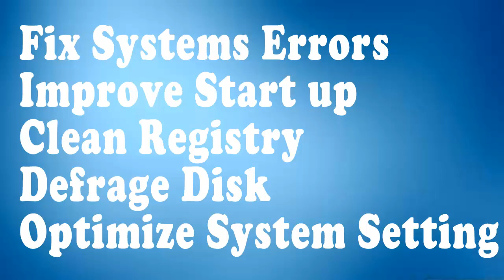How To Fix Windows Errors - Easily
Award Winning Registry Cleaner, System Optimization, Speed Up Computer, System Tools.

Scan & Clean

SmartPCFixer™ will help identify and fix Windows' invalid registry entries. By running Scan & Cleaner as part of scheduled maintenance, it will keep your PC from freezing or frequent crashes . Using it will reduce the probability of you getting a "blue screen", program not responding or lock up.

System Optimize

A set of tools is designed to provide the user's computer system with better optimization, which helps you manage startup items, desktop, browser objects, Internet, system service, Windows optimization, file extensions and so on. With these sophisticated utilities your system is tuned up to run at the optimal state.

IE Tools

Includes Internet BHO (Browser Helper Objects) manager and IE restorer, which detects and removes harmful BHO or malicious plug-ins restoring Internet Explorer to a 'healthy' performing state.

System Fix

A Toolkit designed to scan, diagnose and repair your operating system. Using it results in better optimization, manages startup and desktop, assists you with maintaining browser objects, internet options, system service, and repairs file extensions. With this arsenal of powerful, sophisticated utilities your system is tuned to run at its optimal state. Included are Easy Repair Wizard, Error Utilities, File Association fixer, Register ActiveX, Shortcuts Fixer, Winsock2 Repair toolkit, Dll Fixer and more.

System Tools

This set of bonus System Tools includes 4 useful and effective utilities to enhance the usability and performance of your PC.

Backup

SmartPCFixer provides you with Registry Backup, System Backup, Favorites Backup and Folder Backup. In addition, the new built-in function of Restore Point enables you to create a system store point so you can recover your system to a previous state if you do not like the changes you have made. This ensures the safety of your system when you run the registry repair process.

fix pc errors
computer error messages
scan computer